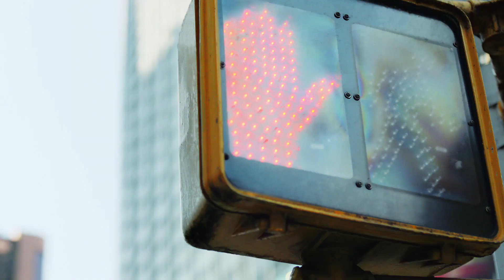DKNY MYNY--TURKEY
DKNY’ın yeni kadın parfümü MYNY ile tanış. Sen de katıl, bir parçası ol

Introducing MYNY, the new scent for her.